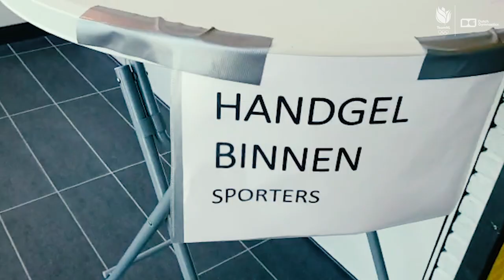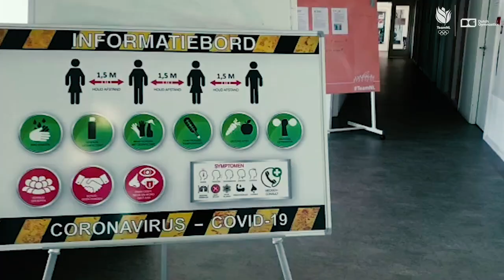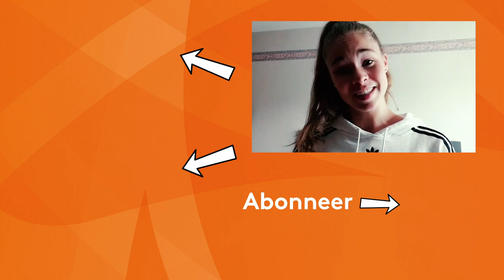Van Ribblessure naar Lockdown| IN QUARANTAINE 🤸🏽‍♀️ MET TURNSTER EYTHORA THORSDOTTIR | TeamNL Vlog#4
Wat een periode kende turnster Eythora Thorsdottir 😱 Eerst een ribblessure en daarna de lockdown in. Dit gaf haar wel meer tijd voor haar vriend en haar kat. Maar nu ze hersteld is traint ze ook weer.